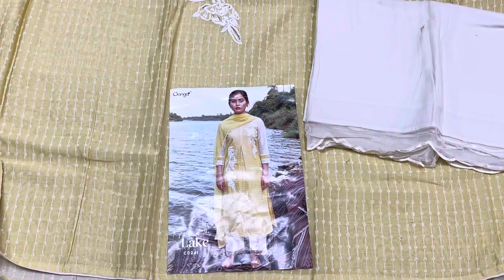Ganga के प्लेन सूट धाकड़ कलर प्योर प्रिंटेड दुपट्टे रोहतक दिल्ली लुधियाना से भी सस्ते रेट में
yours solved quary
प्योर प्रिंटेड दुप्पटे
cotton dupatta
cotton suit
delhi wholesale market
ludhiana
लुधियाना से भी सस्ते रेट मैं
gandhi nagar wholesale market ludhiana
ludhiana wholesale market gandhi nagar
sweatshirts wholesale market ludhiana